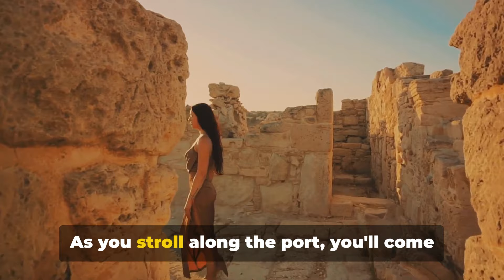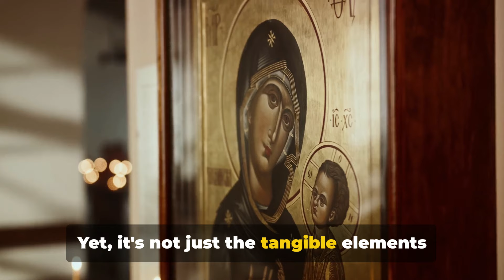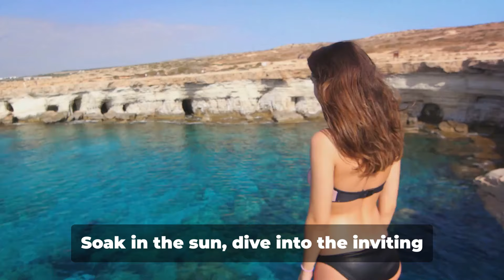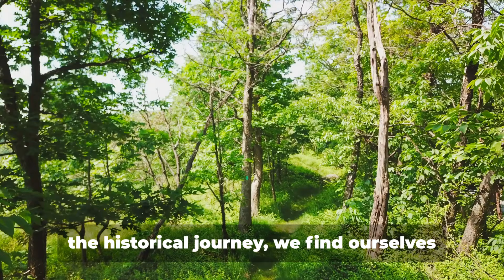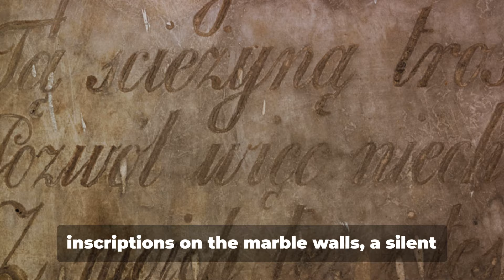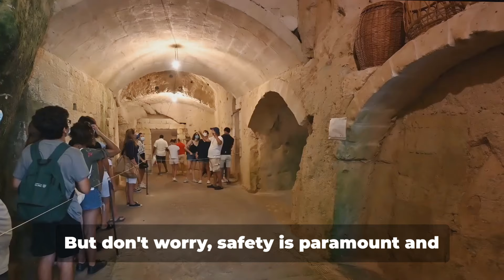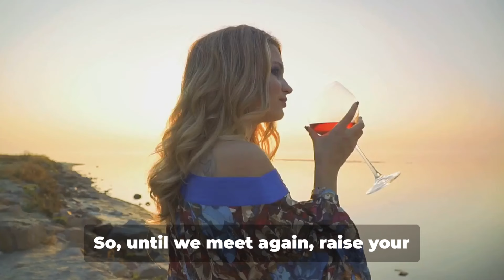Paros Greece: 13 BEST Things To Do In 2024 (Travel Guide)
Paros, a captivating island in the Cyclades archipelago, entices with its pristine beaches, crystalline waters, and traditional whitewashed villages. Renowned for its picturesque landscapes, charming towns like Naoussa and Parikia offer a blend of Greek hospitality, delicious cuisine, and ancient history, making Paros a quintessential Aegean destination.